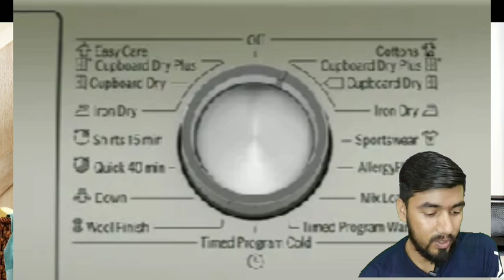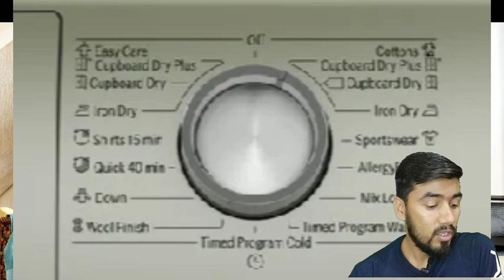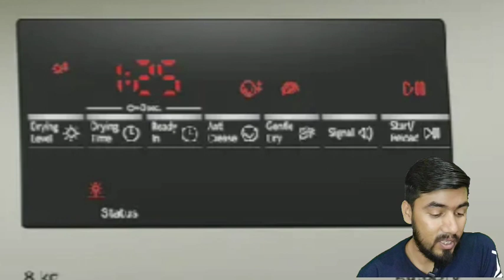Bosch WTG8640SIN dryer review/ Best dryer in India 2023/ Bosch dryer/bosch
Bosch Tumble Dryer: Unboxing, Review & Demo | Bosch Tumble Dryer 7 Kg | Benefits of Dryer Machine

BOSCH WTG8640SIN
on market starting price  58990
YOU CAN BUY THIS MODEL CLIK THE LINKS
WTG8640SIN    Silver

WTB86202IN, White

other quarries

Bosch WTG8640SIN Dryer Review: The Ultimate Laundry Companion"
"Efficient Drying with Bosch WTG8640SIN Dryer: A Complete Guide"
"Bosch WTG8640SIN Dryer: Features, Performance, and More!"
"Get the Best Out of Your Bosch WTG8640SIN Dryer: Tips and Tricks"
"Bosch WTG8640SIN Dryer: Unboxing and Setup Tutorial"
bosch, dryer machine
dryer
dryer sound
dryer video
home appliances
home utility products
bosch auto clean dryer
bosch dryer demo
bosch dryer empty water container
bosch dryer filter cleaning
bosch dryer first use
bosch dryer lint filter cleaning
bosch dryer lint filter
amazon
how to use dryer
how to use bosch dryer series 4
how to use bosch tumble dryer
bosch dryer installation
dryer machine installation
clothes dryer machine
dryer unboxing
dryer review
Bosch dryer review
Bosch dryer WTG8640SIN
Bosch dryer features
Bosch dryer performance
Bosch dryer energy efficiency
Bosch dryer noise level
Bosch dryer cycle options
Bosch dryer tips and tricks
Bosch dryer maintenance
Bosch dryer unboxing and setup